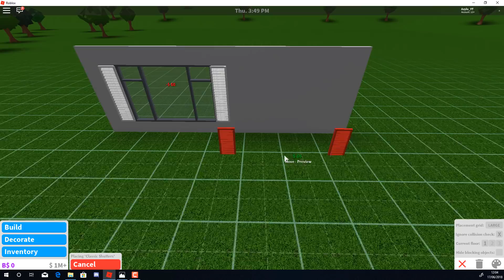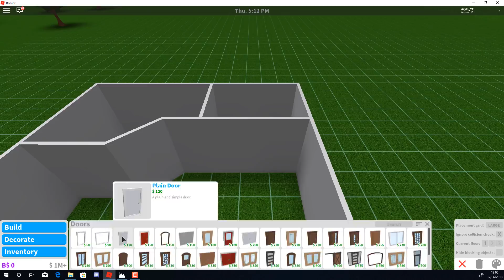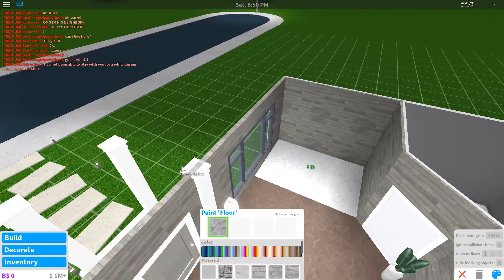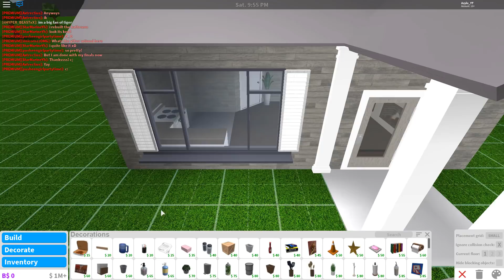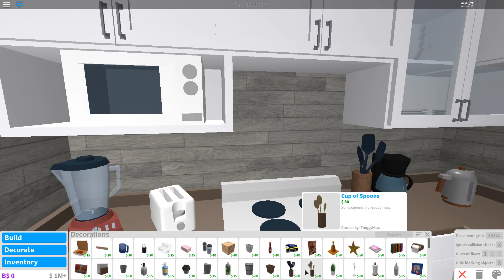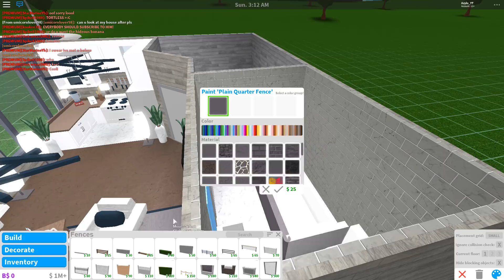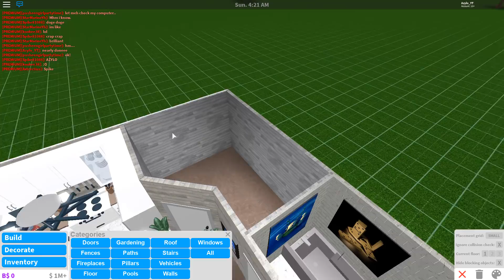Roblox | Bloxburg: Small Cosy Home (35k)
Hey everyone!! I hope you are all having a fantastic day! In today's video, I have made a small, but detailed cosy house. It fits 1 person in if you have no where to go! It does require some gamepasses such as Advanced placing! Enjoy :D

Thank you to all my fans and friends who helped :D

Intro made on Clipmaker 2!

Recorded and Edited with Camtasia9

Let me know what you thought in the comments! Love you guys!!!